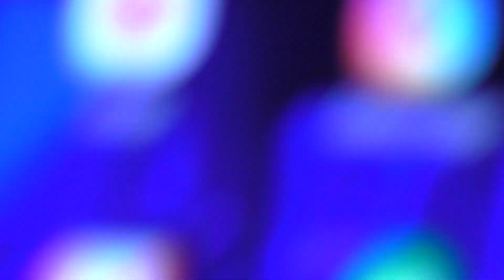Ocean city Church-Glorious Day